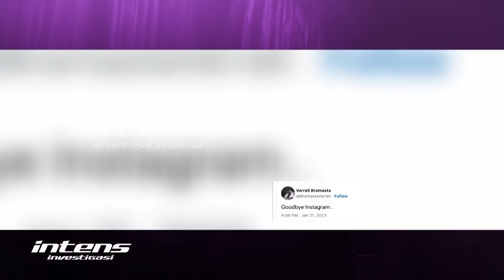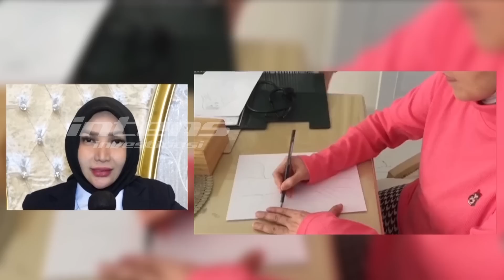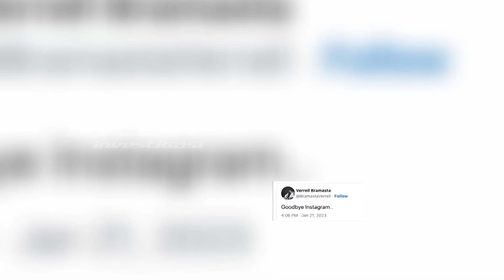Venna Jalani Terapi Pasca Alami Dugaan KDRT Oleh Ferry | Intens Investigasi | Eps 2293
Venna Melinda terlihat menjalani terapi trauma healing, paska kasus dugaan KDRT  yang dialaminya. Dalam sesi tersebut terlihat tatapan mata Venna Melinda yang masih terlihat kosong. Seperti apa psikolog menjelaskan kondisi Venna? dan seperti apa pula respon keluarga Ferry atas kondisi psikologis Venna Melinda yang disebut sebut hanya bisa tidur 2 jam dalam sehari?